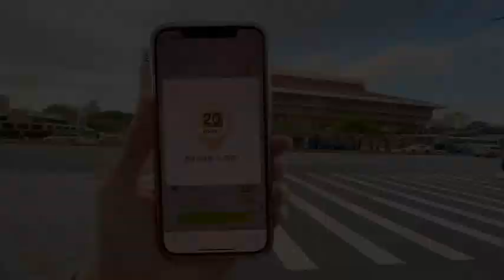TravelContents旅遊控APP 輕鬆打卡集點CM｜日本旅遊APP推薦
🌟教你輕鬆打卡賺點數🌟成為旅遊超前部署！